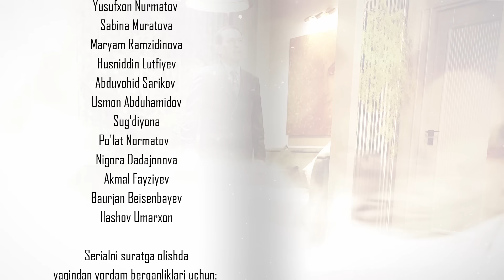Qodirxon (nur va soya) | Қодирхон (нур ва соя) (97-QISM)